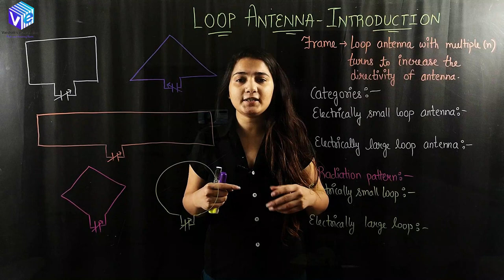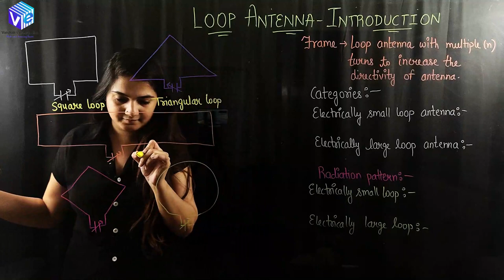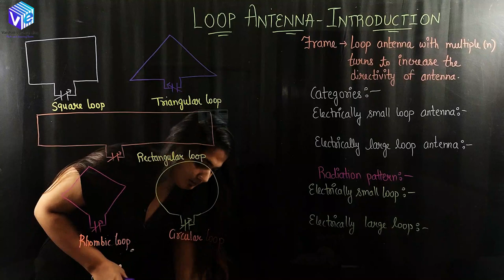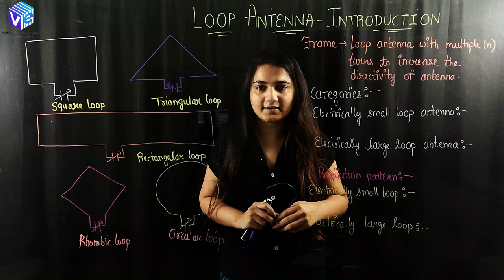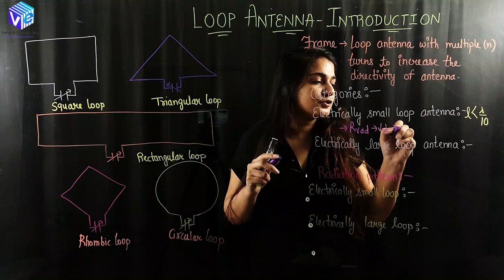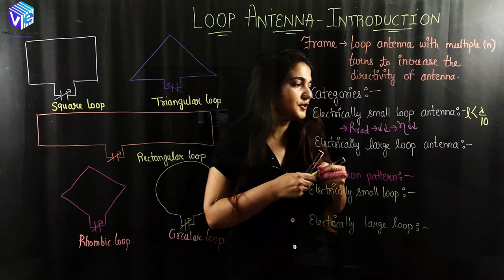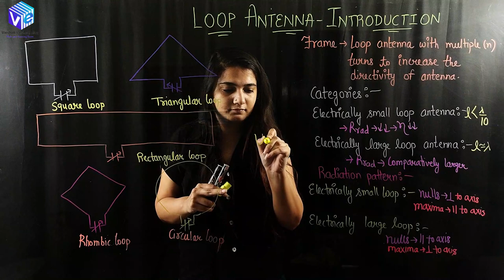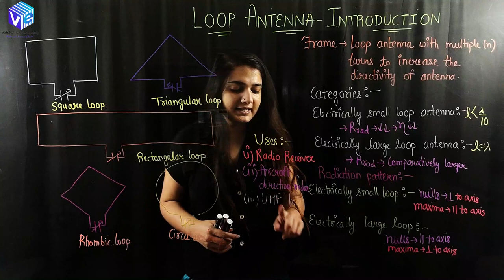Loop Antenna Introduction | Types of Loop Antenna | Antenna & Wave Propagation I Hindi